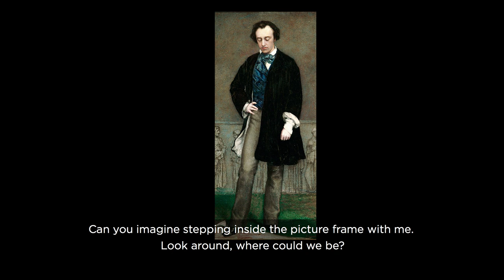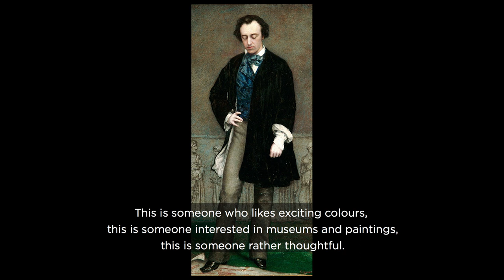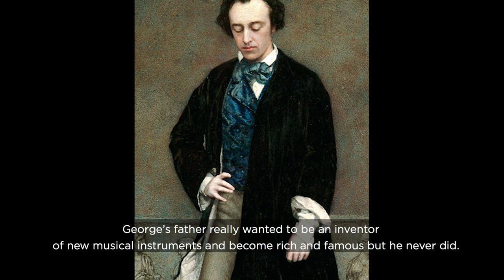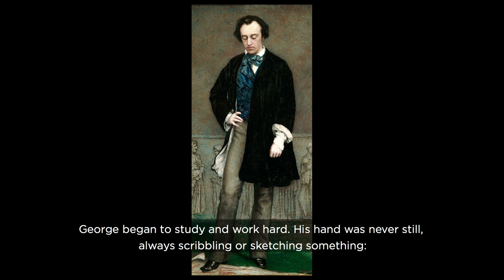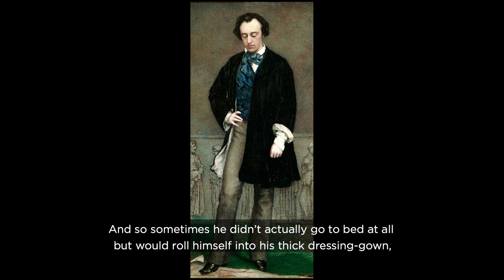Finding Friends and Painting Portraits - Watts Bedtime Stories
Are you feeling sleepy? Get snuggled up in bed and listen to our first Watts Bedtime Story.

Storyteller Olivia Armstrong brings the magic of Watts Gallery to you with a weekly bedtime story. Every single sculpture or drawing, print or painting has a different story to tell and wants to tell it just for you. Let's find a story and tell it together... Find out more